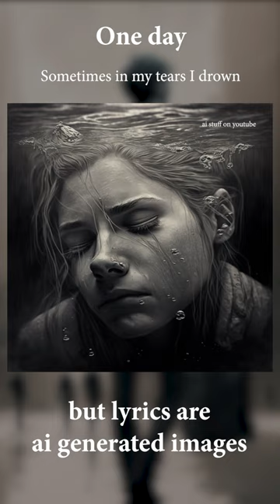Matisyahu - One Day but every lyric is an ai generated image